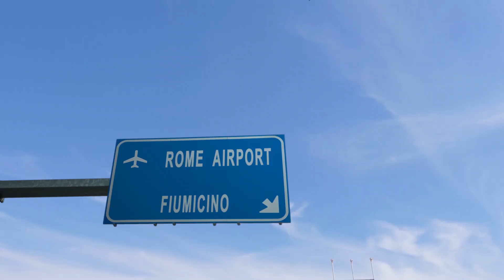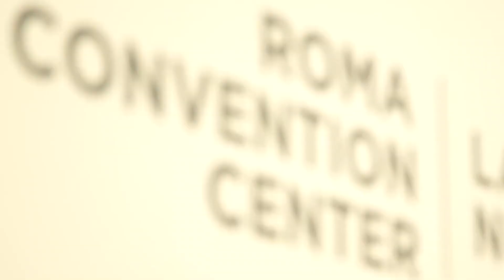Rome promo film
Promotional film for the IBA 2018 annual conference in Rome, Italy